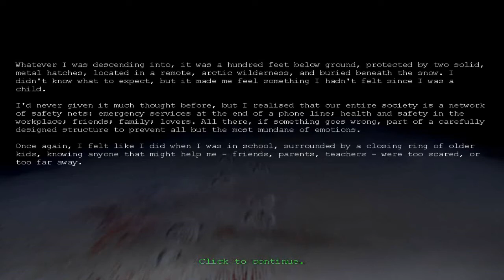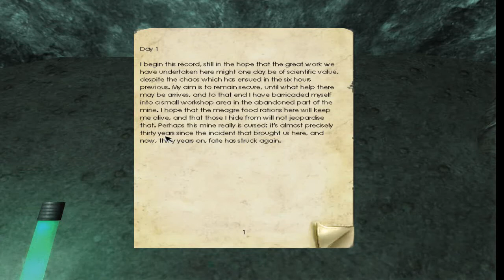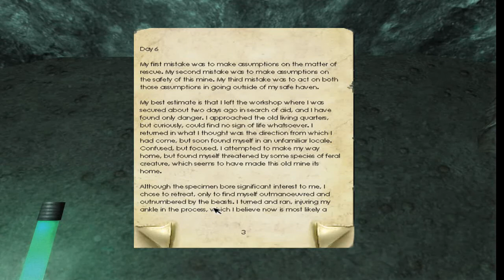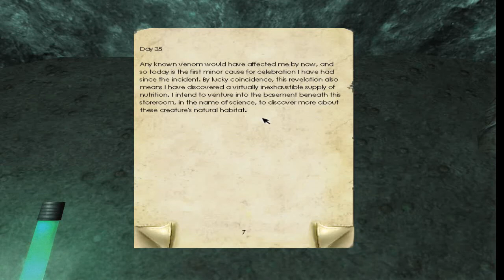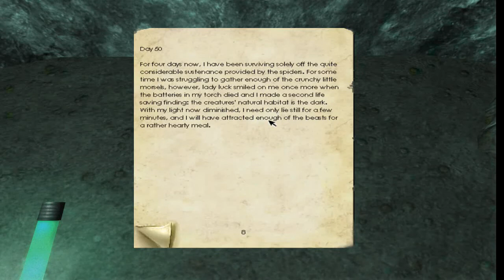Let's Play Penumbra: Overture 2 - Spiders and steamy death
In part two of Penumbra the adventure begins as I enter the mine and there's a LOT of reading to be done. If you don't want me to read the notes aloud, or if you just want me to slow down, do tell me. I'm trying to read them as quickly as I can now. The story is dark and grose.

There be spiders...

Sorry about the flashing picture guys. I'll try and fix it later. I don't know what caused it, but it appears to be worst when I stand still or read notes. So it's not too bad.